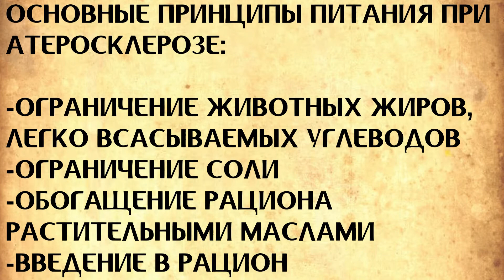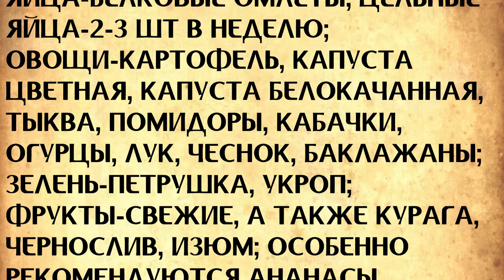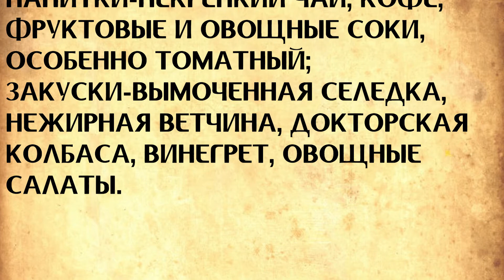Основные принципы питания при атеросклерозе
В этом ролике я рассматриваю симптомы атеросклероза и расскажу о диете рекомендованной при этом заболевании.

Там публикуются как ролики с канала так и другие материалы в текстовом виде, которые не дублируются здесь